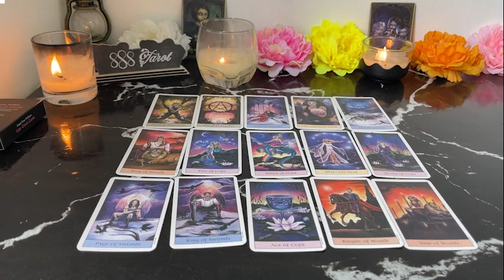LIBRA ❤️SOMEONE THINKS YOU’RE IRRESISTIBLE 😍 THEY HOPE YOU GIVE THEM ANOTHER CHANCE 🤩🔥😍🔥 TARO